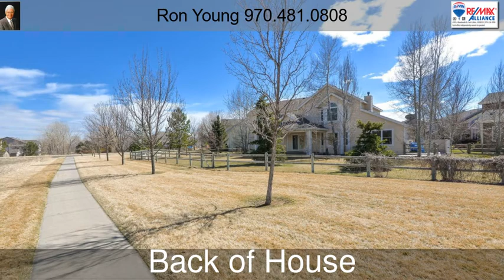5202 Black Bark Ct Fort Collins CO 80528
5202 Black Bark Ct  Fort Collins CO 80528

Two story in desirable Willow Springs on quiet cul-de-sac. 5 br, 4 ba, 3-car. Gorgeous private backyard with covered patio backs up to private open space. Foothills views. New roof,paint,double hung windows/screens,gutters w/ gutter helmet system,kitchen flooring. Solid core doors,bay windows,ceiling fans,media room,large office. Gas fireplace in FR. Upgraded appliances. Garage w/extra storage, insulated OHDs, double pane windows. HOA w/ pool,tennis,park,pond,clubhouse.  BLUE RIBBON WARRANTY.